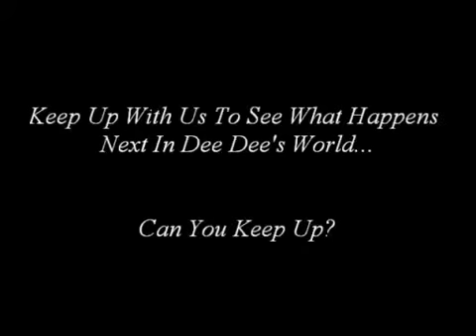Set Life with Demetria McKinney and Dallas in NYC! - January 15, 2016